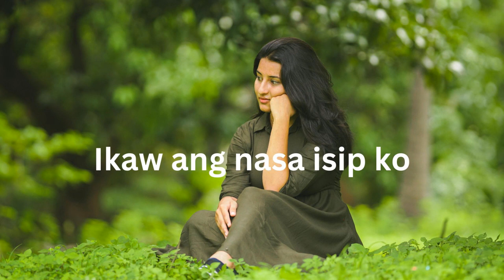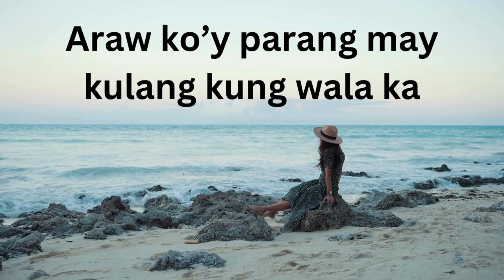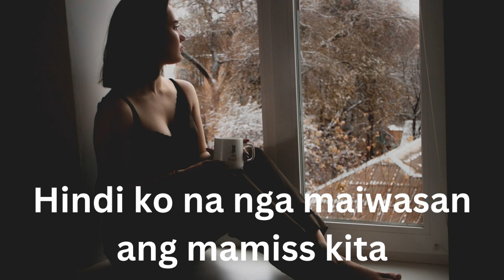Sa Tuwing Kapiling Ka (Every moment with you) - Music Lyrics Video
Please also check all my original songs at Soundcloud thanking you in advance God Bless and Peace to All!